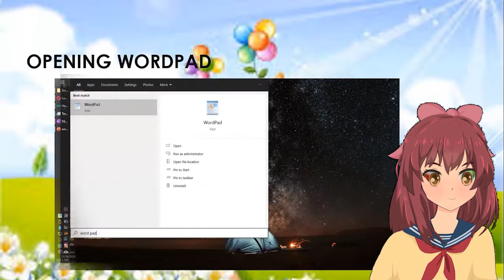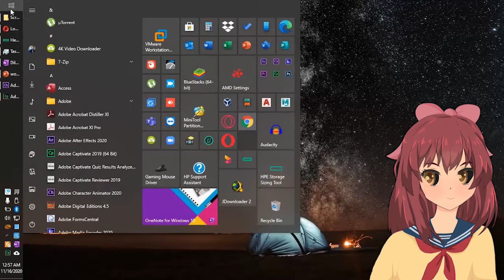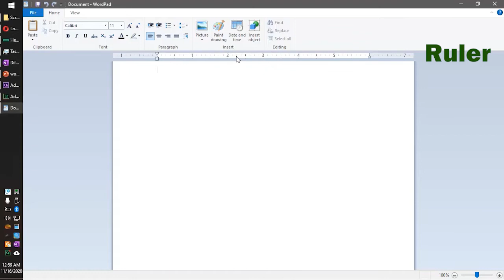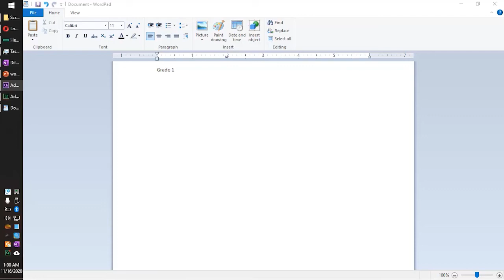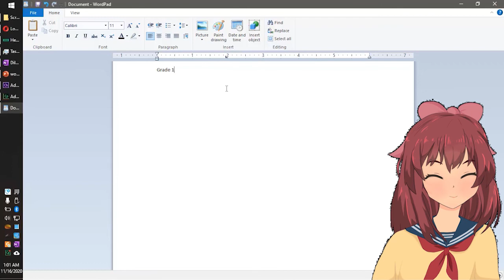Microsoft WordPad for kids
Wordpad Lesson ( Keyboard Book, Unit-7 | Grade-1)